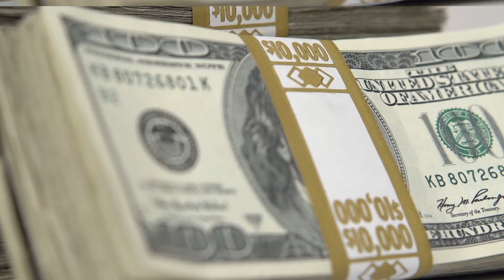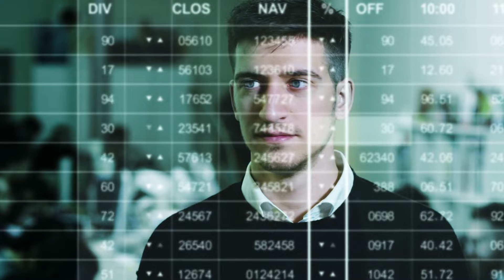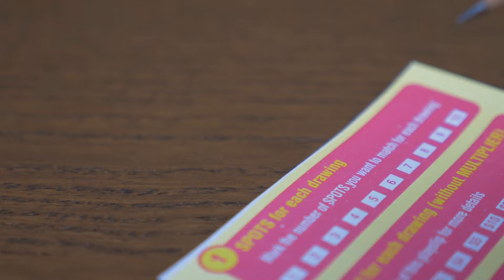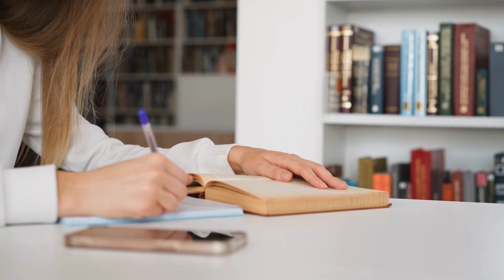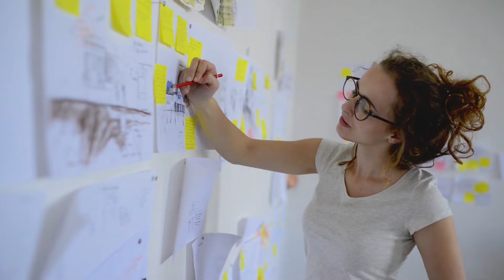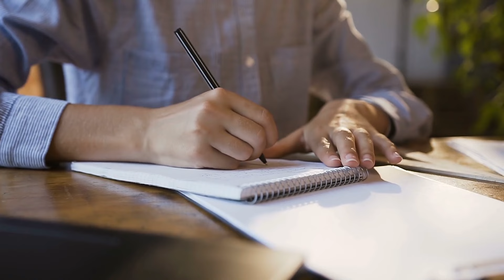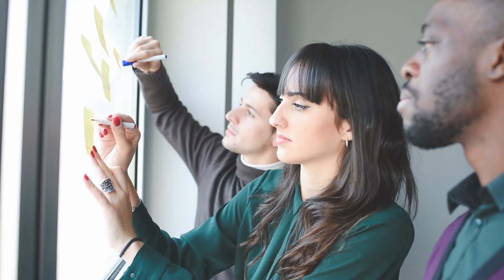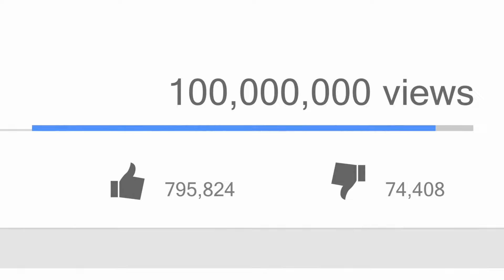If You’re Broke, Watch This!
watch this if you're tired of being broke

In this video, I talk about what to do if you're broke. If you're broke, feeling sick and tired of it can be a very useful and creative emotion to motivate you. When I was struggling to build my business, I didn't need advanced business techniques. I needed to make some some shifts and I started making a lot more money.